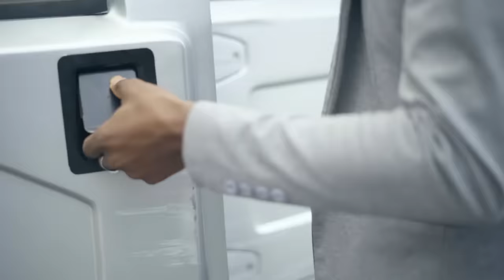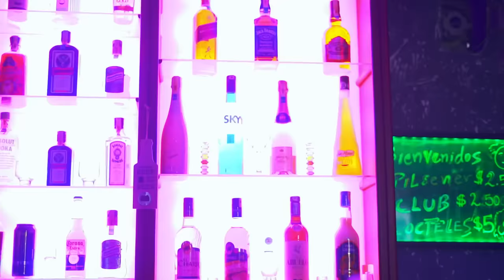José Rodríguez - Hoy Me Voy (Video Oficial) | Salsa Urbana Romántica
Mira el video oficial del éxito de la salsa urbana “Hoy Me Voy“ de José Rodríguez lo mejor de la salsa romántica para bailar gozar y dedicar con amor 2020